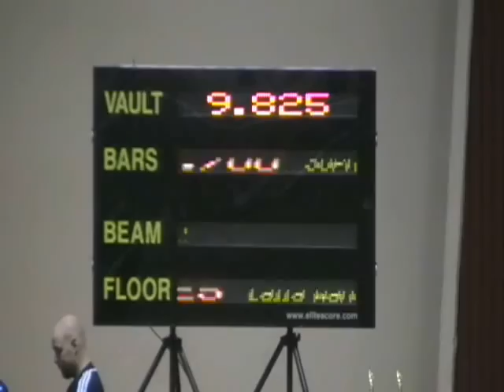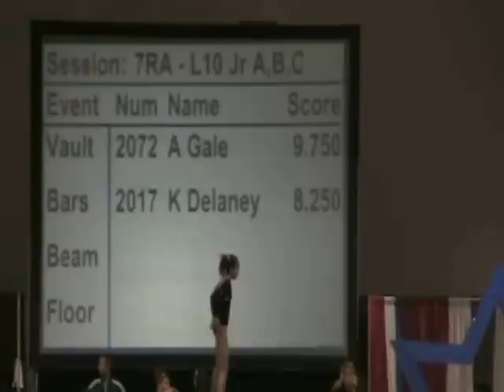Alyssa Gale is one heck of a good Vaulter!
Alyssa's vaults are STANDOUT!  These Level 10 videos are her best scores from the 2009 Metroplex Challenge, 2009 California Classic and the 2008 Region 1 Championships.